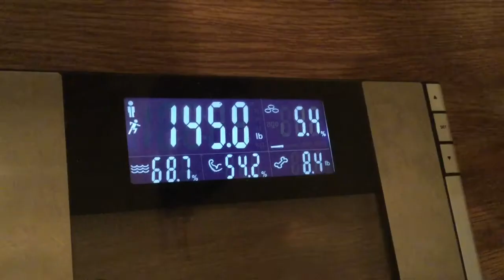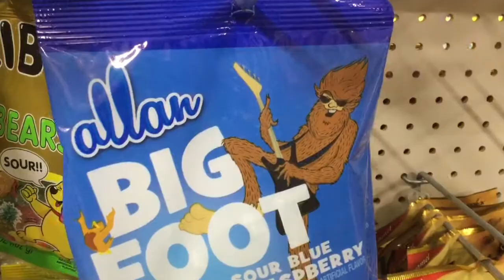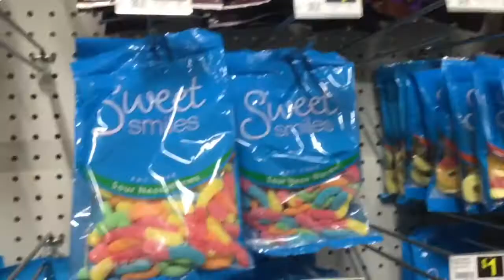My First Wedding | Vlog | Workout Edit!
-Really enjoyed making and editing this video, hope you liked it! Please share this channel so we can grow this channel.

-Supplements I Recommend and Have Personally Used.(I highly recommend that you do research on each product before using it)

Protein:
Carbo Gains:
Creatine:
Beta Alanine:
Bcaa:
Citrulline Malate:
Agmatine Sulfate:
Caffeine:
Multi Vitamin:
Fish Oil: